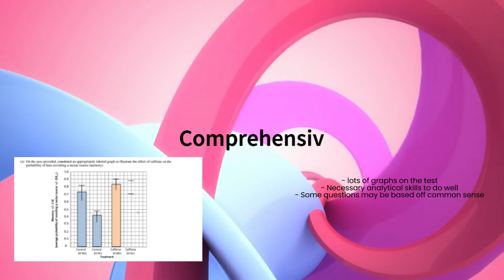How to get a 5 on Ap Biology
Silverline's best tips for scoring a 5 on Ap Bio.